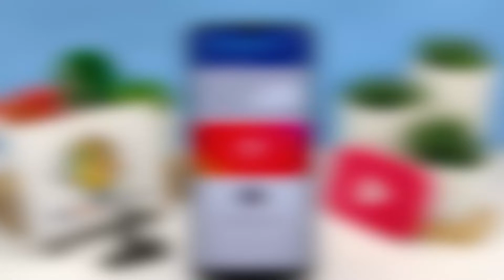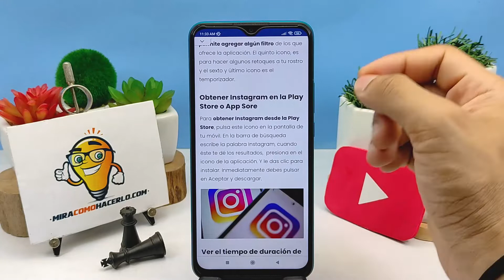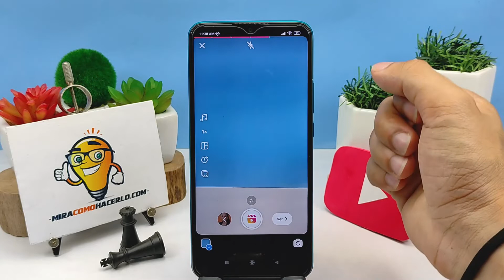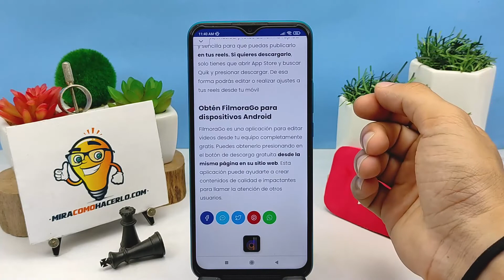¿Cómo Hacer tus Reels con Varias Fotos para Instagram y Compartirlo en el Feed?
En este video aprenderás ¿Cómo Hacer tus Reels con Varias Fotos para Instagram y Compartirlo en el Feed? En Mira Cómo Hacerlo encontrarás la información que estás buscando.